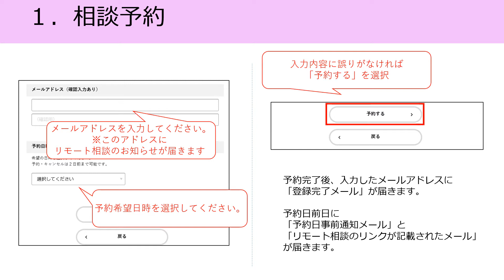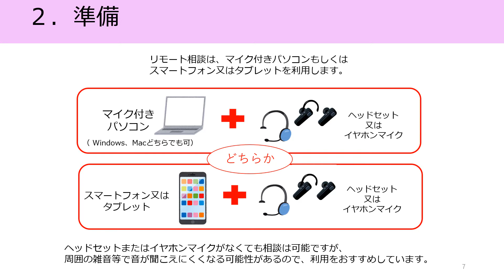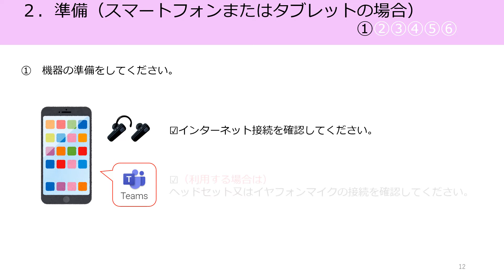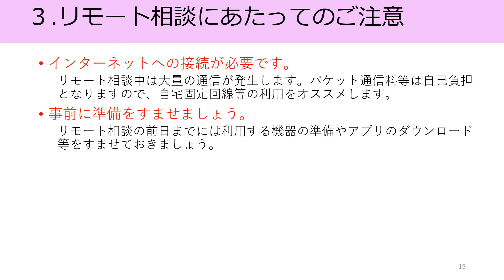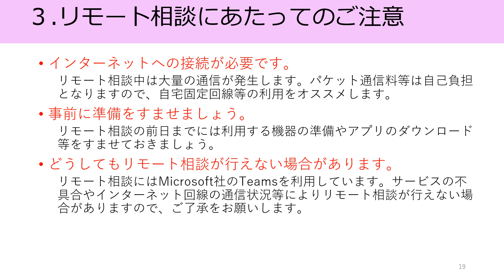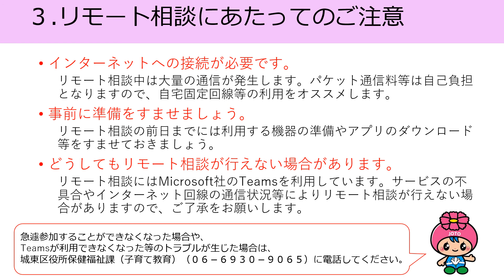保育・子育てコンシェルジュ「リモート相談」利用のご案内